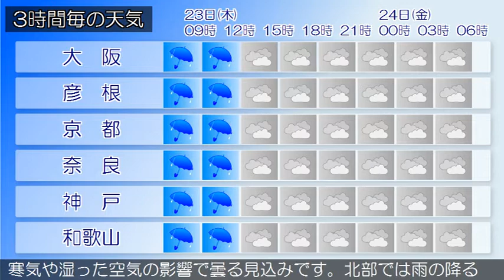2020/01/23 近畿地方の天気予報 朝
大阪府は、低気圧や前線の影響で雨が降っています。２３日の大阪府は、前線を伴った低気圧が西日本を通過するため、昼前にかけて雨が降る見込みです。昼過ぎからは、曇りとなるでしょう。２４日の大阪府は、寒気や湿った空気の影響で曇る見込みです。【近畿地方】近畿地方は、低気圧や前線の影響で雨が降っています。２３日の近畿地方は、昼過ぎにかけて前線を伴った低気圧が西日本を通過するため、雨が降り、中部や南部では朝から昼前にかけて雷を伴って激しく降る所もある見込みです。夕方からは、曇りとなるでしょう。２４日の近畿地方は、寒気や湿った空気の影響で曇る見込みです。北部では雨の降る所があるでしょう。